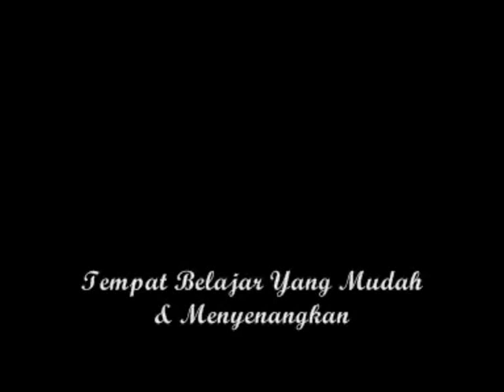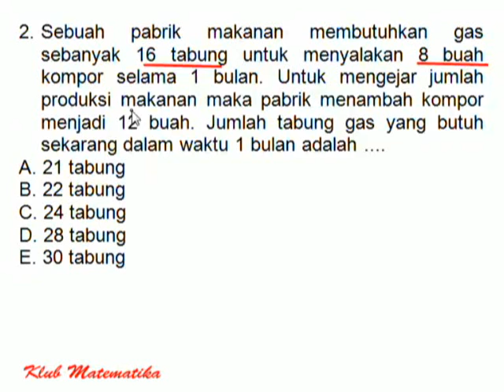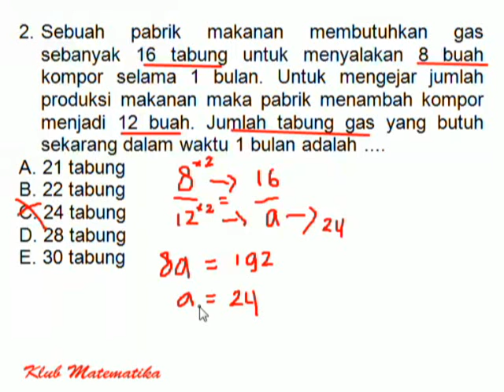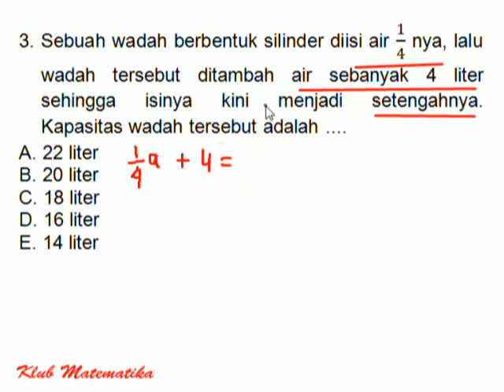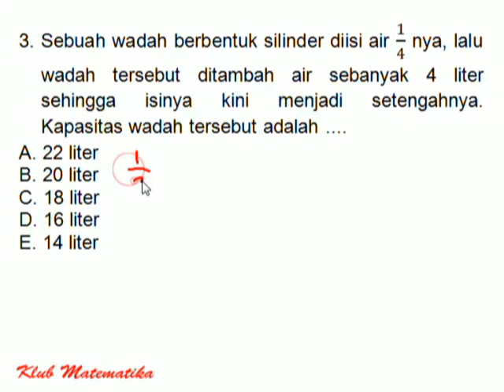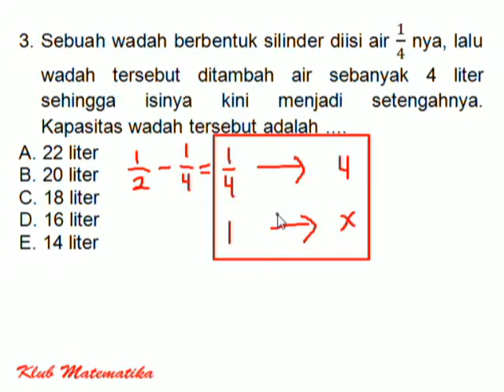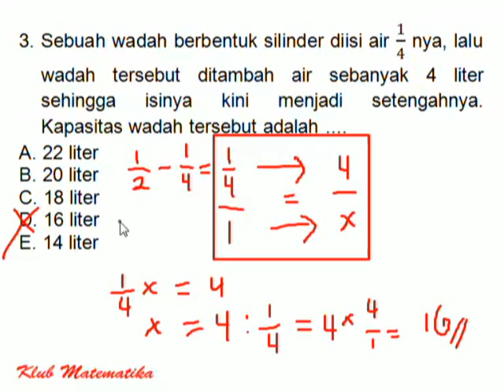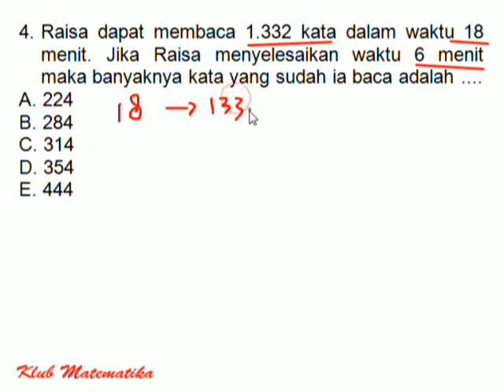TES TIU CPNS I Strategi Perbandingan Senilai I Klub Matematika